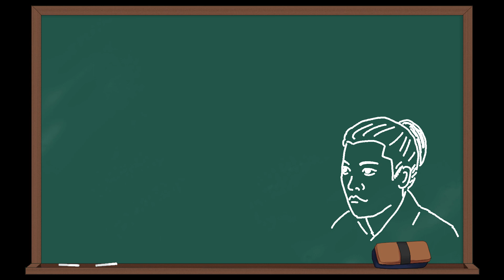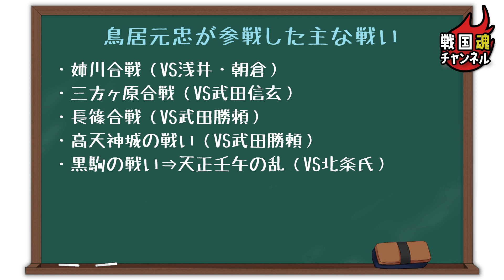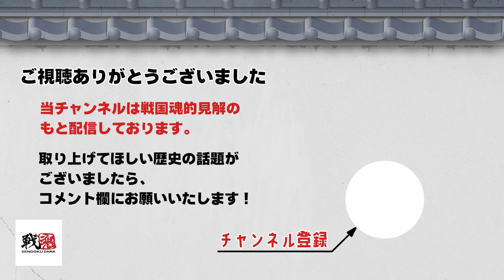【鳥居元忠編】前編 大河ドラマを楽しむための予備知識をゆるっとお届け【鳥居元忠編】前編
歴史ファンの戦国魂が歴史ファンのために「戦国魂チャンネル」を立ち上げました。
第６回は、大河ドラマを楽しむための予備知識をゆるっとお届けシリーズ「鳥居元忠」（前編）
何気に観ていたけど、実はよく知らないあの武将について、ゆるっと解説！

●家康が幼少の頃より付き従った忠義の塊みたいな人

●数々の戦いに参戦

●百舌鳥（モズ）の逸話

●伏見城の戦い

戦国魂では、戦国ファン的見解で楽しく、わかりやすく皆さんにお伝えしていきますので

【画像引用】
・Wikimedia commons

・関ケ原合戦絵巻｜国立国会図書館ウェブサイト
を加工して作成

【イラスト・写真・音素材】
・イラストAC
・写真AC
・時短だ
・フリーBGM素材
　『文明開化』Fukagawa